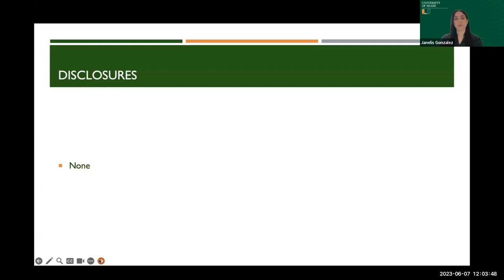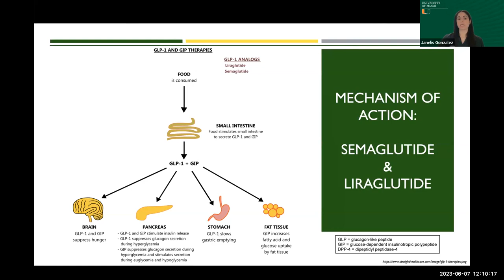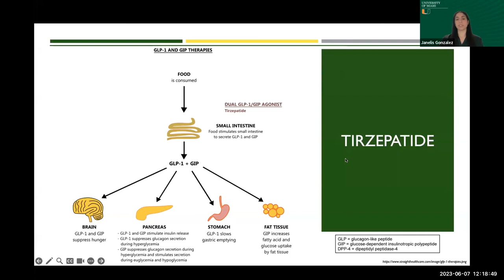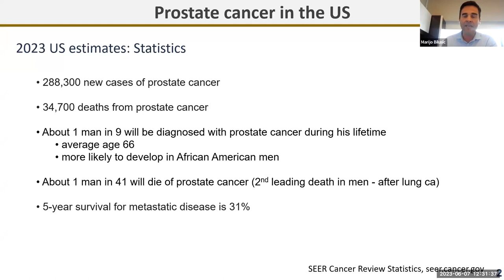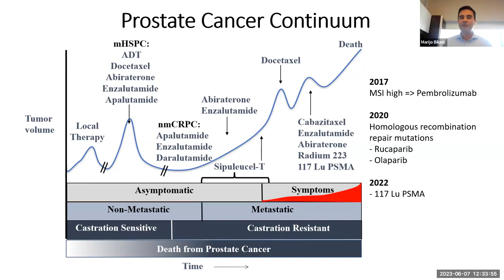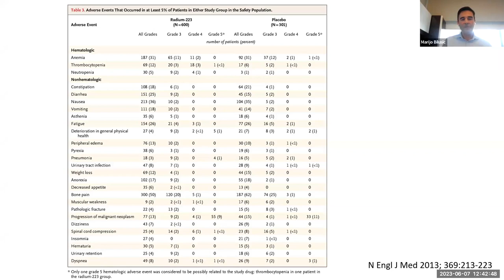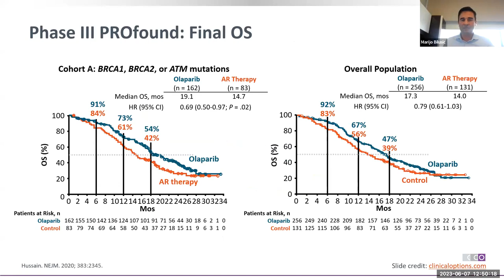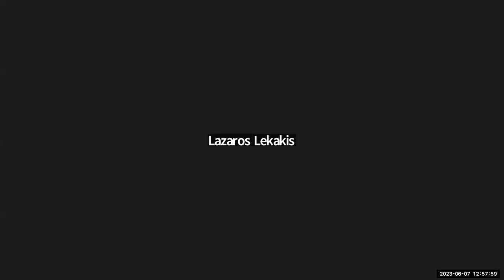Grand Rounds 2023.06.07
"Pharmacologic Management of Obesity in the Primary Care Setting”
PRESENTER: Janelis Gonzalez, MD
TITLE: Assistant Professor of Medicine

“Advances in Metastatic Castration Resistant Prostate Cancer Treatment ”
PRESENTER: Marijo Bilusic, MD, PhD
TITLE: Professor of Clinical Medicine

University of Miami, Miller Schol of Medicine, Medical Grand Rounds